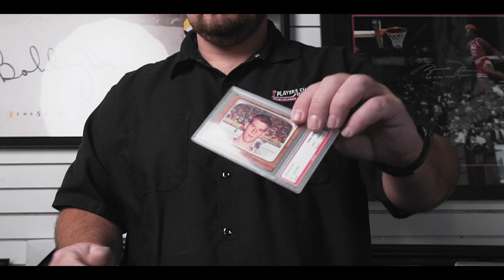Flex Night Intro